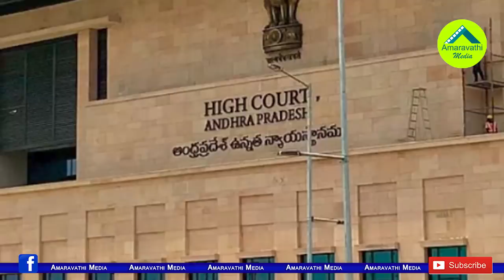సుప్రీంకోర్టుకు చేరిన ఏపీ ఎన్నికల పంచాయతీ|AP Govt Filed Petition In Supreme Court on Panchayat Polls